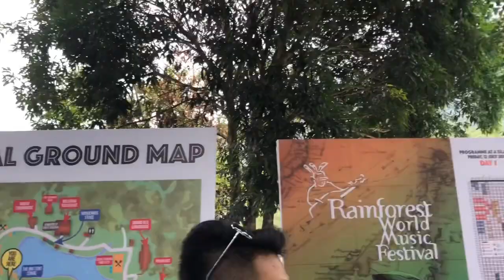RWMF 2019 | DAY TWO (13/7/2019)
RWMF @ Rainforest World Music Festival is an annual event organize by Sarawak Tourism Board. Take place in Kuching, Sarawak. This year, RWMF focuses on keep the earth green! Keep it up!